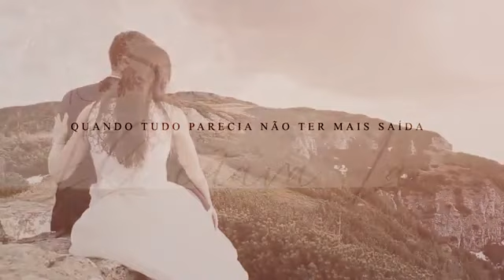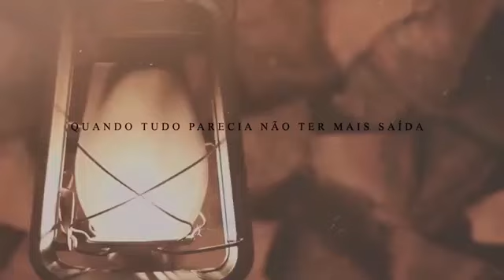DEUS VAI FALAR COM VOCÊ NESSE LOUVOR - Ele Estava Lá - Luanna Santos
Contatos: ETHERNIZE MUSIC

Vídeo Letra da canção "Ele Estava Lá " de Luanna Santos

▷ FICHA TÉCNICA

Desenvolvido por @ysagency
Composição : Helvio Legalidade
Produção Musical: Maestro Marquinhos Tavares
Divulgação: Ethernize Music

\\ LETRA \\
ELE ESTAVA LÁ
Eu conheço a dor de caminhar sozinho
Deixar pelo caminho coisas que em mim tem valor
E seguir sorrindo
 Disfarçar o medo a falta de carinho
Aceitar os espinhos não colher somente flor
E seguir sozinho
 Mais só Deus vê meu coração As noites sem dormir
Só Ele vê minha aflição Filho meu confia Eu estou aqui

Quando me apedrejaram Ele estava lá
Quando as lágrimas rolaram Ele estava lá
Quando o inimigo requereu a minha vida Ele estava lá
Quando todos duvidaram Ele estava lá
Quando as portas se fecharam Ele estava lá
Quando tudo parecia não ter mais saída Ele estava lá

O Deus que traz a existência o que jamais se viu Juiz da última sentença o que Ele proferir É soberano!
O que jamais alguem pensou ou que ninguém ouviu
Foi o que Ele preparou foi o que decidiu Aos que o amam
Antes que o dia fosse dia Ele estava lá
Que uma palavra fosse dita Ele estava lá Sobre o trono!
 Antes que houvesse céus e terra Ele estava lá
Antes que houvesse paz e guerra Ele Estava lá
Soberano!